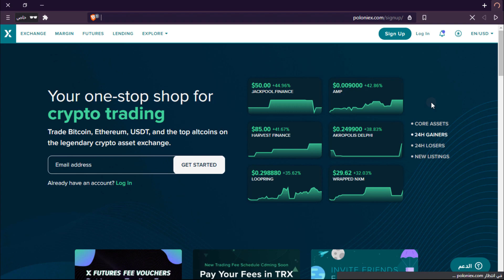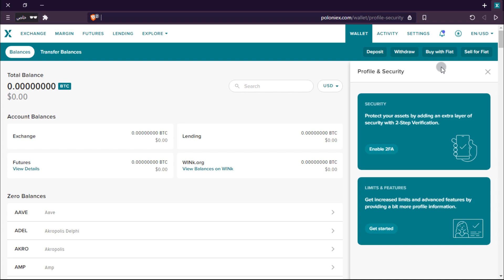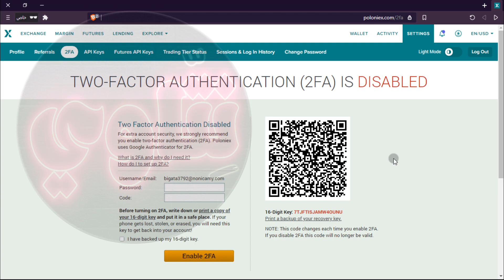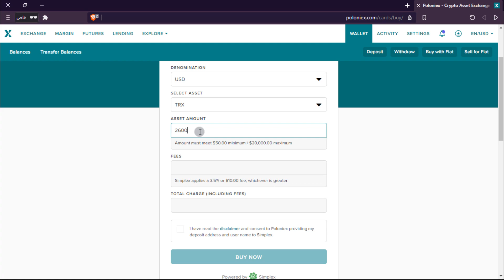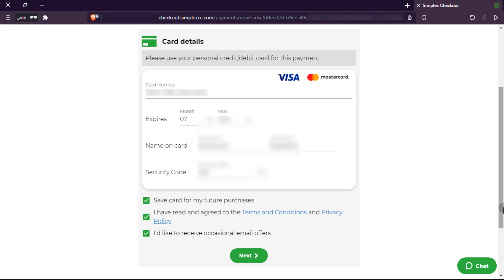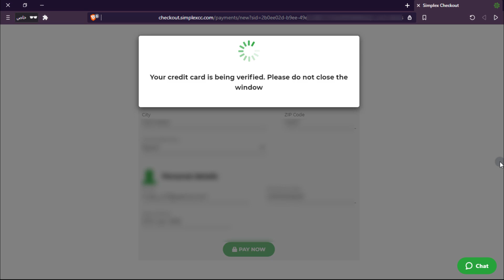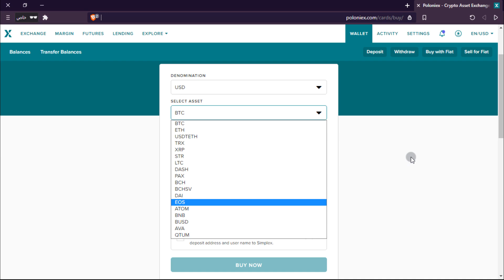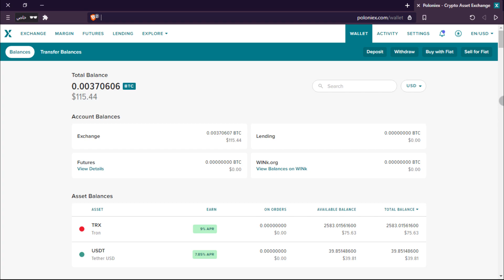شرح منصة بولونيكس Poloniex لتداول العملات الرقمية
في هذا الفيديو إن شاء الله سوف نتعرف على شرح منصة بولينكس Poloniex لشراء البيتكوين والإيثريوم وغيره من العملات الرقمية، حيث تعتبر المنصة واحدة من أفضل منصات تداول العملات الرقمية بالبيع والشراء والتخزين. سنتعرف في الفيديو إن شاء الله على طريقة التسجيل في Poloniex وإنشاء حساب، طريقة شراء عملات رقمية باستخدام الفيزا أو الماستركارد، طريقة سحب الرصيد من الموقع إلى محفظة خارجية وغير ذلك من التفاصيل الهامّة عن منصة Poloniex.

🔘 دروس هامّة 🔘

🔘 مقالات هامة 🔘